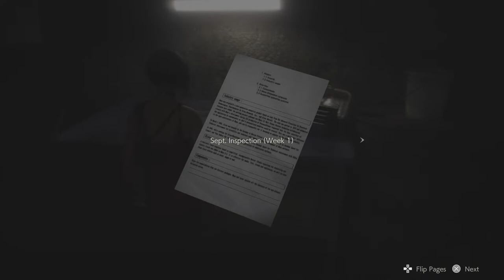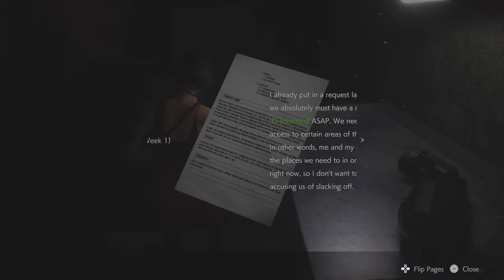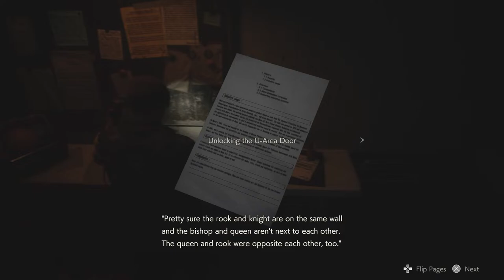🔴 Playing Resident Evil 2 Ps5 Live Stream GamePlay Part 4 🔴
Please Help Me Hit 5,000 Followers if You Want To Play With Me, You Have To Followers to the Channel

epic Wolfandfoxgod

Resident Evil
The new Dead by Daylight comic prequel from Titan Comics will officially uncover the terrifying origin of the Legion. Ever since the announcement of Dead by Daylight's first foray into comics last October, it's become one of the most anticipated releases of 2023 for fans of the asymmetrical horror game. Dead by Daylight is a 4v1 action horror game developed by BHVR Interactive that pits four survivors against one killer in a never-ending game of torment provided by the nefarious Entity. The game has been a hit with fans since its debut in 2016 not just because of its exciting gameplay but also its memorable characters. Now, one of the biggest fan-favorites in the whole game is getting a deeper dive into their backstory for a riveting new horror story.Titan Comics took to Twitter recently to share the first official cover art for Dead by Daylight #1 by Nadia Shammas and Dillon Snook. The artwork features the four main members of the Legion (Frank, Julie, Susie and Joey) spattered in blood as rain pours down on them. What's fascinating is seeing Susie, the member with the bright pink hair, in the forefront over the group's leader, Frank. In fact, the founder of the Legion is the furthest away with a focus on his recruits rather than him. This is likely because Susie has become a favorite among the four killers, but it could also hint at who will be the primary focus of this prequel's story.